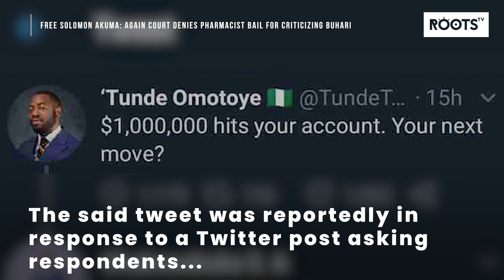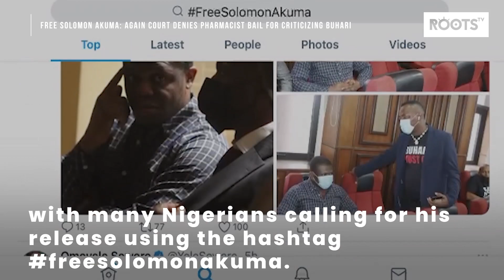Free Solomon Akuma: Again Court Denies Pharmacist Bail For Criticizing Buhari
A Federal High Court sitting in Abuja has yet again denied the bail application of Emmanuel Solomon Akuma, a pharmacist who was arrested over comments against President Buhari.

Emmanuel Akuma who is a pharmacist intern with the National Agency for Food Drug, Administration and Control has been detained by the Force Criminal Investigation Department (FCID) in Abuja for over ten months.

He was arrested on April 2, 2020, in Aba, Abia State for tweeting that he would “pay a Russian sniper to eliminate Buhari and Kyari”, the then Chief of Staff to the president.